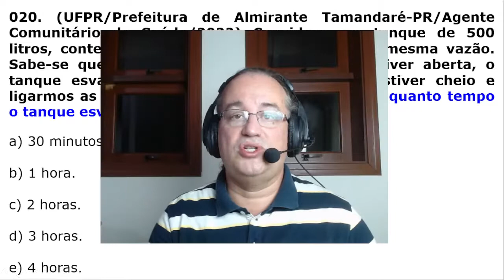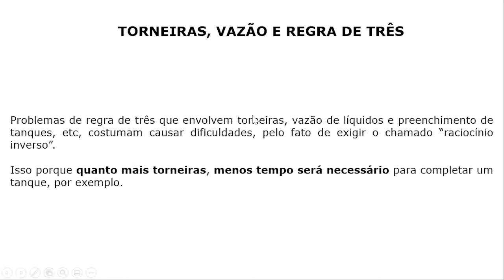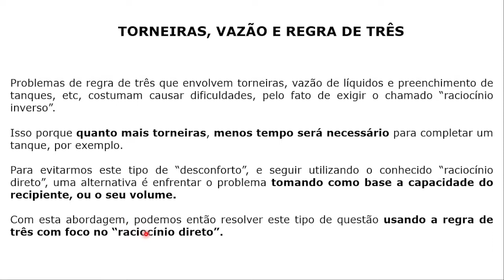Matemática para Concursos - Regra 3 - Questão 020 (UFPR) - 2 Torneiras